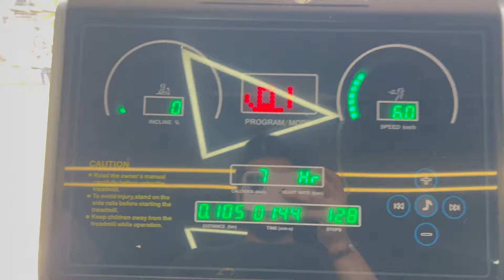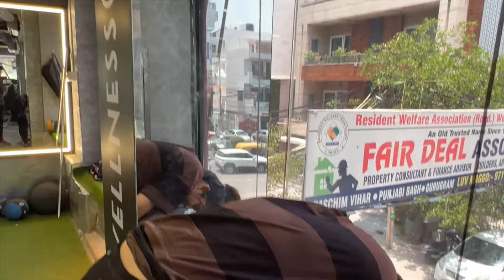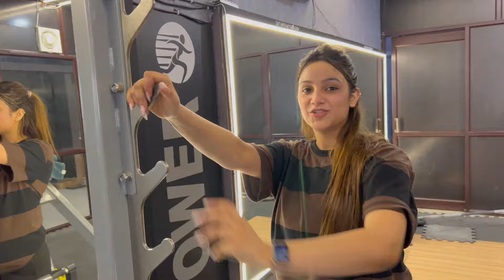Best effective workout 🏋️‍♀️| Results in 15 days| Vlogno.51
Do watch this video for an amazing review!
Our mission is to show the world the beautiful and amazing journey of life through the eyes of Tushar Choudhary and Shruti Rajput. We are not just a couple but a team which produces high quality content on the daily basis.
Our More Such Videos :
For Latest Updates on Fashion and Entertainment Tushaar